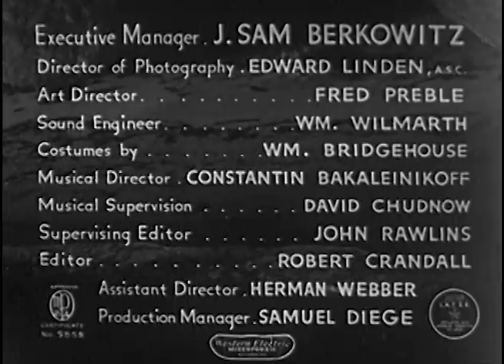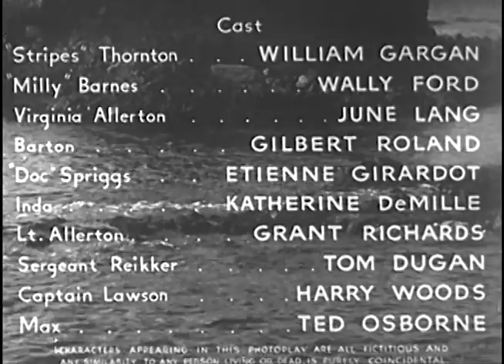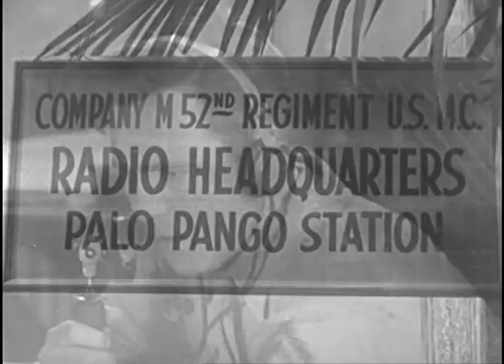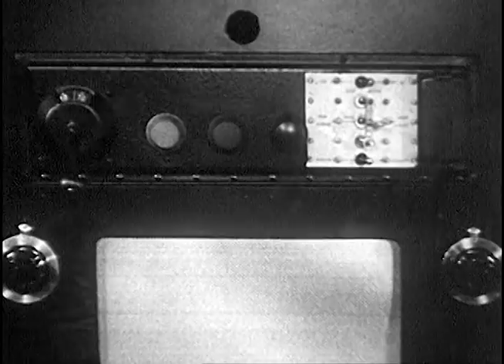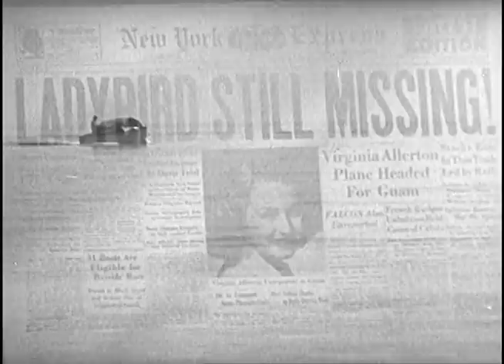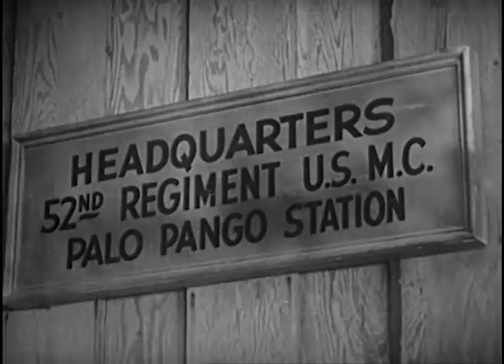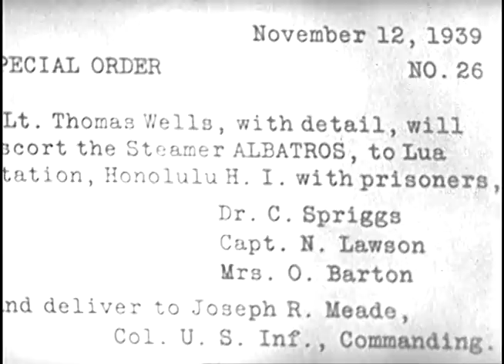Isle of Destiny (1940) WILLIAM GARGAN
Stars: William Gargan, Wallace Ford, June Lang, Gilbert Roland

When a beautiful aviatrix crash-lands on an isolated Pacific Island, a nefarious gun-runner uses her as bait in an illicit arms deal. A Marine pilot rushes to her rescue from a nearby base, but will his desperate mission succeed?